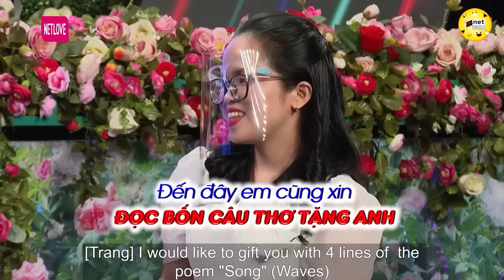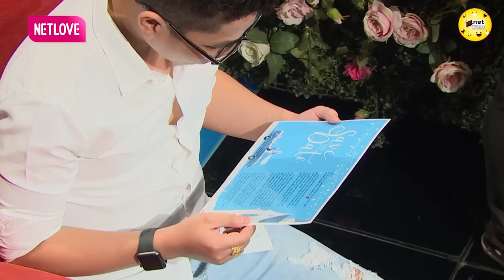Chàng Kỹ Sư "Yêu Màu Tím" , Bị Bạn Thân "Bóc Phốt " Làm Ngọc Lan Bàng Hoàng | Hẹn Hò